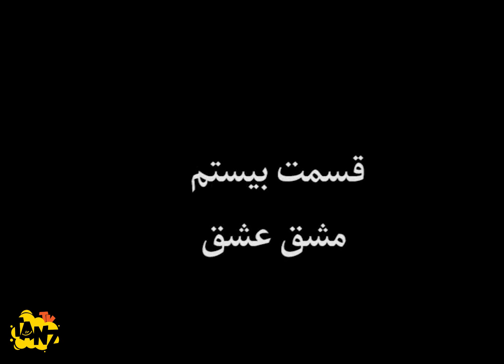سریال کمدی در کنار هم 😍 با بازی فتحعلی اویسی و الیزابت امینی 😍 قسمت 20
. قسمت بیستم سریال کمدی خانوادگی در کنار هم 😃
این قسمت: مشق عشق
رکن‌آبادی، که یک وکیل بوده فوت می‌کند و پسرش پس از ۱۶ سال بعد از مرگ پدر به دفتر وکالت او می‌آید و هر کدام از اتاقهای آن را به یک نفر اجاره می‌دهد. از جمله یک ناشر، مهندس راه و ساختمان و دوست قدیمی پدر او که کار تزریقات و پانسمان انجام می دهد. این مجموعه در قالب طنز به بررسی مشکلات و تنگناهای جامعه می‌پردازد.

این سریال که محصول سال 1381 است، ساخته زنده یاد فتحعلی اویسی است.
درباره سریال طنز در کنار هم 😆👆

عوامل سریال خنده دار و نوستالژی در کنار هم 😉👇

بازیگران:
خسرو شکیبایی آقای رکن آبادی (مدیر مجموعه و صاحب دفتر وکالت)
مهرانه مهین‌ترابی خانم بهارلو (منشی مجموعه)
سیروس گرجستانی دکتر منصوری (پزشک تجربی)
فتحعلی اویسی استاد امجد (ناشر کتاب)
رامین ناصرنصیر اقا جلال (آبدارچی مجموعه)
امیرحسین صدیق آقای فرخی (وکیل و دستیار آقای رکن آبادی)
برزو ارجمند مهندس نکیسا (مهندس مشاور)
شراره دولت‌آبادی خانم جهاندوست (ویراستار کتاب های استاد امجد)
سیما گرجستانی خانم مهندس فروتن (کار آموز مهندس نکیسا)
الیزابت امینی خانم گلشن (ویراستار کتاب های استاد امجد)

کارگردان:
فتحعلی اویسی

آهنگساز:
آندره آرزومانیان

ژانر: کمدی